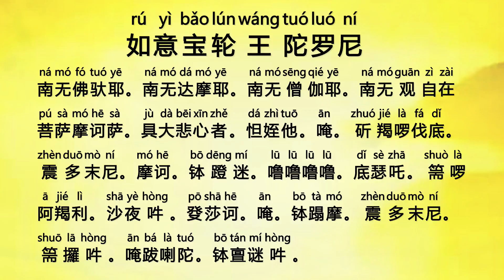如意宝轮王陀罗尼 (Ru Yi Bao Lun Wang Tuo Luo Ni) - Cintamani Cakravartin Dharani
《如意宝轮王陀罗尼》持诵此咒，能佛光普照，得佛的智能、妙法，明白佛法的道理，把烦恼转成菩提，事事顺利，吉祥如意，幸福平安。此经咒主要用于求某件事情能够如意，譬如可以求事业平安顺利。

需要时，每天念二十一遍、二十七遍或四十九遍，白天晚上都可念。

念之前要祈求“请大慈大悲观世音菩萨保佑我XXX（您的名字）某事顺利”。

Recitation of Ju Yi Pao Lun Wang To Lo Ni, or Cintamani Cakravartin Dharani in Sanskrit, can help you to receive the blessing of the Buddha’s light; to obtain the wisdom and powers of Buddhas and Bodhisattvas; and to understand the subtle concepts and methods of Buddhism. It can also help you to transform your afflictions into Bodhi wisdom; to have success in every aspect; and to obtain safety and auspiciousness. Recitation of this mantra is mainly asking for success for a specific issue. For example, asking for success in career.

Recite as needed: Generally 21, 27 or 49 times per day; can be recited day or night.

Prayer: Before reciting this mantra, you can say your prayer or wish as follows, “May the Great Merciful and Great Compassionate Guan Yin Bodhisattva protect and bless me, ‹your full name›, help me to have success for ‹specific issue›.”

{Ru Yi Bao Lun Wang Tuo Luo Ni} dengan melafalkan paritta ini, bisa disinari cahaya Buddha, mendapatkan kebijaksanaan, kepintaran, mengerti inti dari ajaran Buddha Dharma, mengubah kerisauan menjadi kesadaran, lancar dalam segala hal, aman dan sejahtera, berbahagia.

Jika diperlukan, dilafalkan 21x, 27x atau 49x setiap hari, boleh dilafalkan di pagi atau siang dan malam hari.

Sebelum melafalkan memohon: “Mohon Guan Shi Yin Pu Sa yang maha welas asih memberkati saya XXX (nama sendiri), diberikan kelancaran dalam (suatu) hal”.